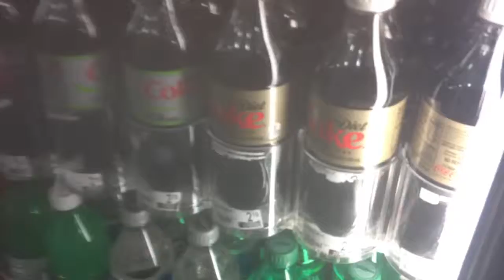Chipotle Saturday: Vlog Every Day November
Crazy people at Chipotle and the cannibalistic birds I met today are both very concerning